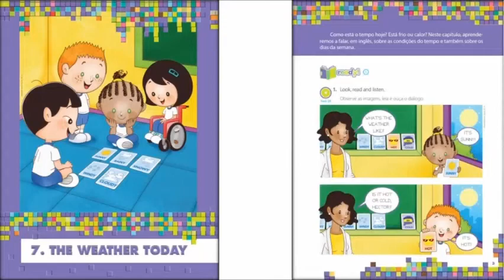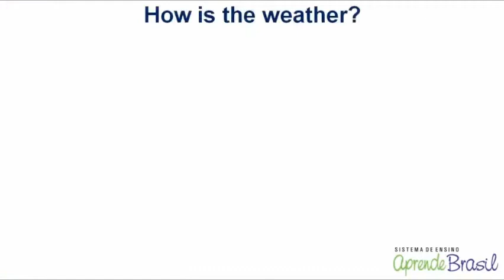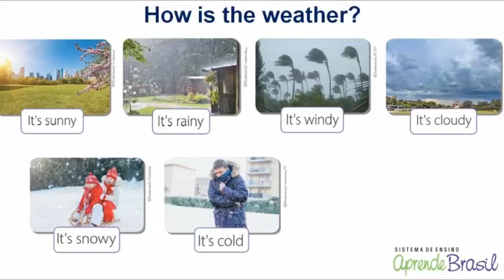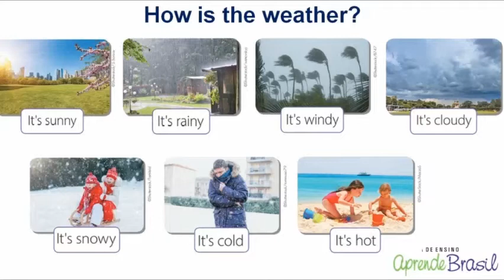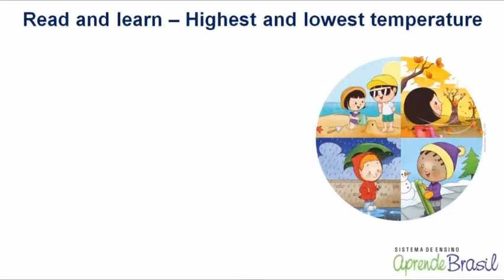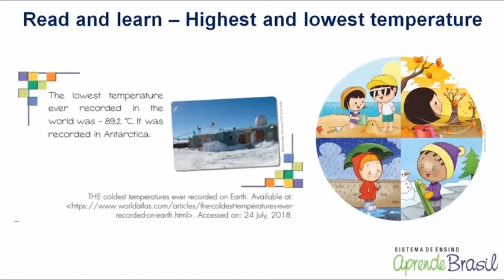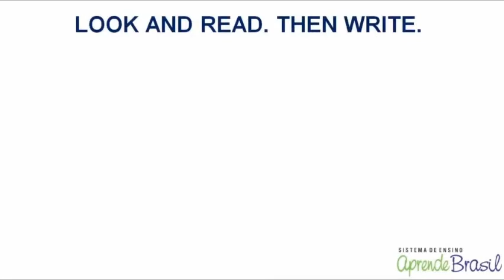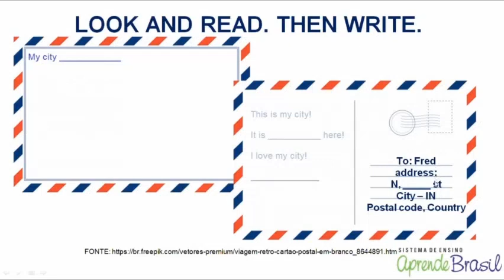3º ano - Língua Inglesa - Vol 4 -Cap 7 - Aula 13 - Weather Words